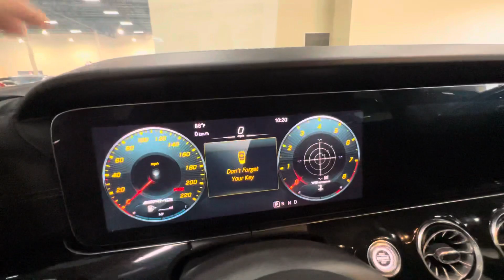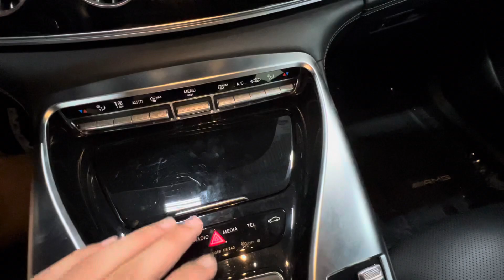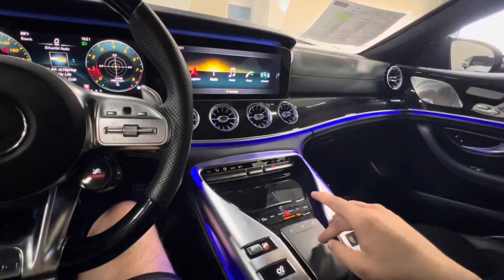2020 Mercedes-Benz AMG GT 63s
4.0L V8 BiTurbo
18,186 miles
$121,990